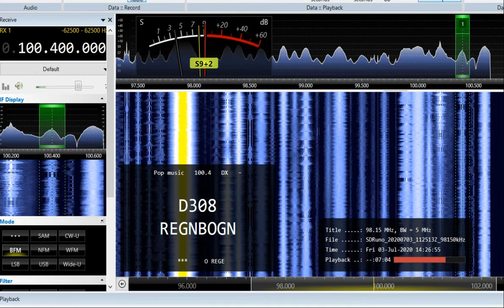FM DX 100.4 Radio Regenbogen, Karlsruhe, Germany. Heard in Finland